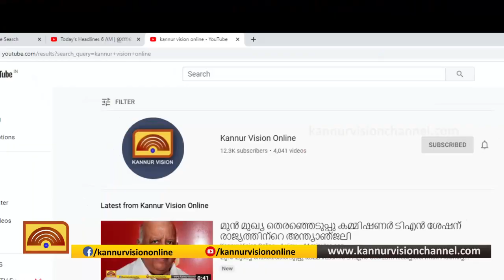മട്ടന്നൂരില്‍ വായുജന്യ രോഗങ്ങള്‍ക്കെതിരെ 'തൂവാല വിപ്ലവം'